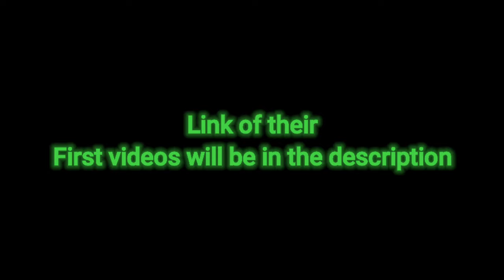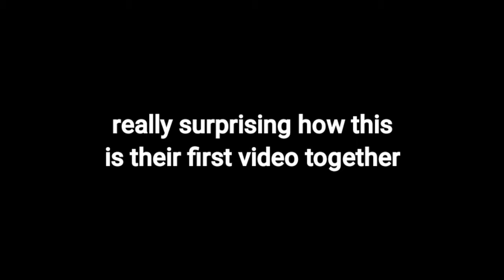The first time when Crainer met Jelly and Slogo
Like and Subscribe If you want to see more of my videos like this one And All of these content are from Jelly, Slogo and Crainer and not from me, So make sure to check them out. link of there channel is down below